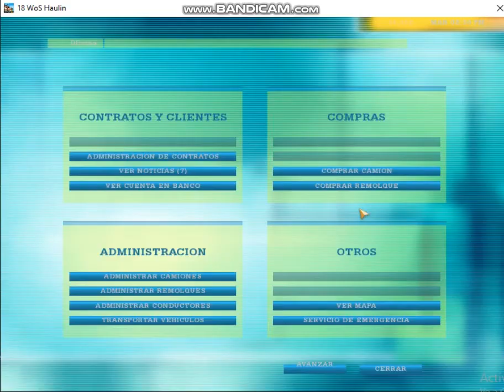Dando una vuelta con esta npr/18 wos haulin colombia/chevrolet npr 2006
ABRE LA DESCRIPCION :) :v

Mapa the rolling por colombia  CREDITOS A SUS CREADORES
 aqui tienen el link para los que no tengan este mapa